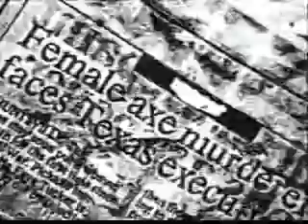Pearl Jam-Sad (Pearl Jam Tribute)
A Pearl Jam Tribute